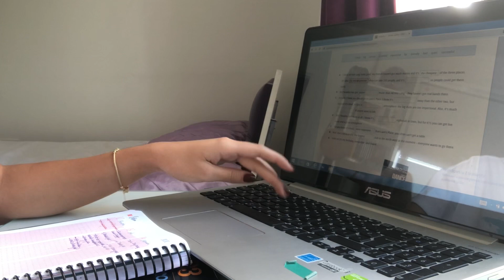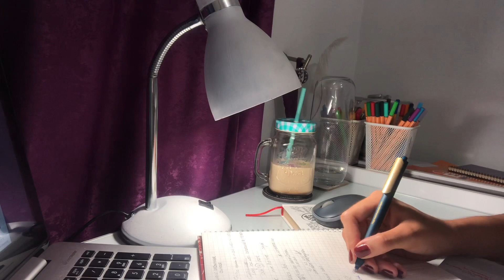Üniversite Okul Günlüğüm.. 📚 Hazırlık sınıfı , Online eğitim